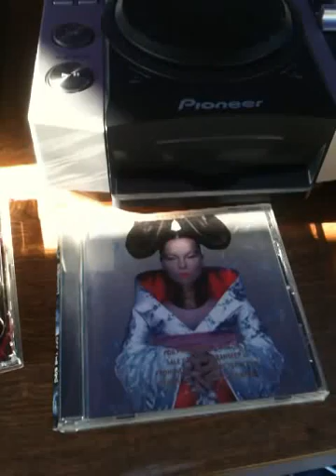DJ Saturnia Psychill Dub Set @ Red Marines 2011